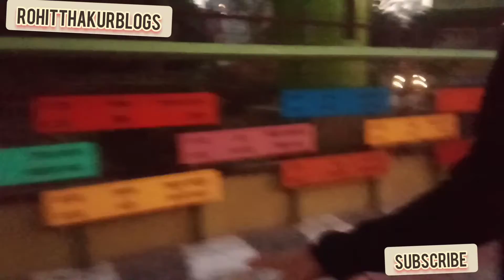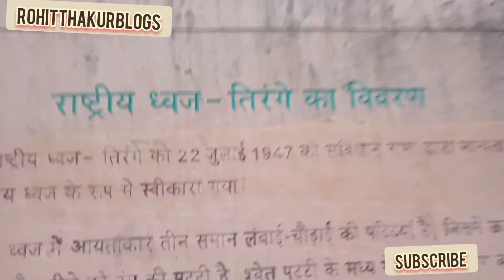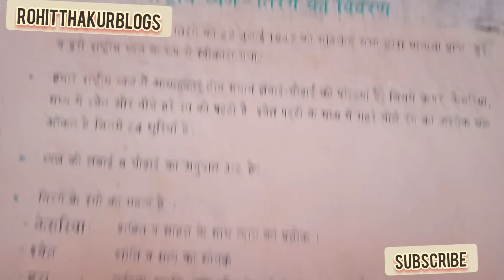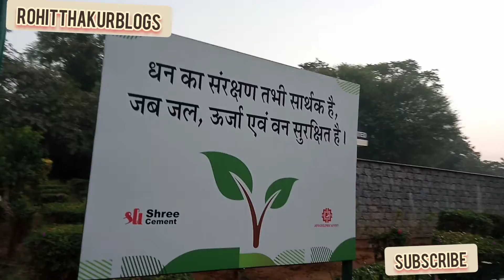Heart ❤️man jaipur central park jaipur.SMS hospital jaipur.mja aa gyaaaj to ja k blogs 1on trending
Heart ❤️ man jaipur . central park jaipur. SMS hospital jaipur. mja aa gya aaj to ja k
heart man
Heart man jaipur
sms hospital jaipur
central park jaipur
jaipur Central park 🏞️

    account
apnea bhi ko follow krlo_
Facebook_

rohitsingh7618
from- Jaipur Rajasthan (India)
rohitthakur blog's